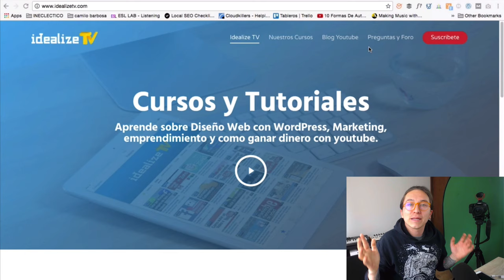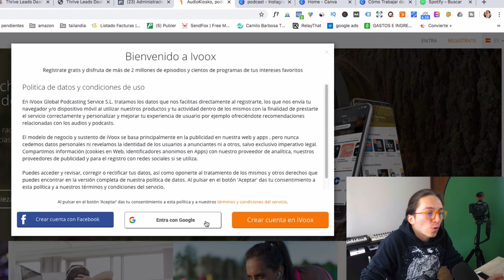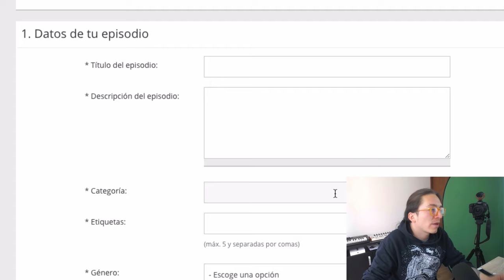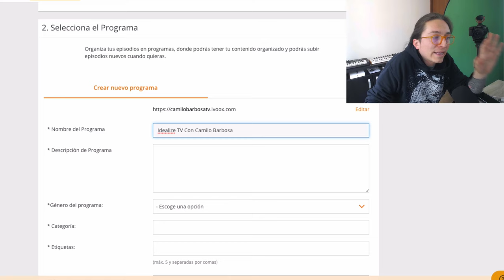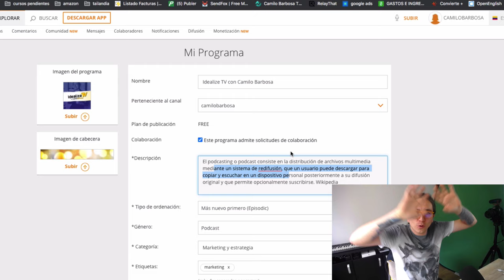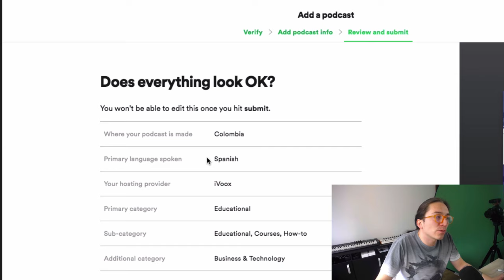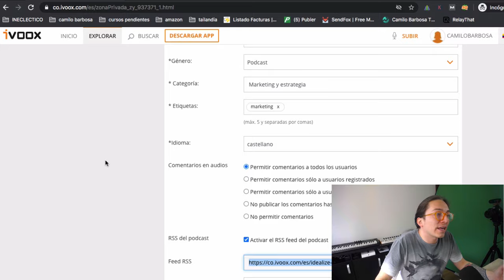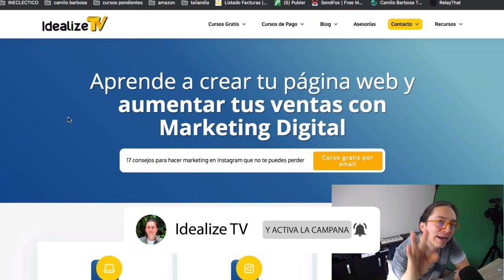Cómo hacer un PODCAST GRATIS en Spotify [paso a paso]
🚀 ¿Quieres aumentar aprender las habilidades más demandadas y mejor pagas del marketing digital? Apúntate a mi curso Talleres accionables

Listos para aprender a crear y subir un podcast en Spotify.

Hoy vamos a ver cómo podemos crear nuestro podcast en linea y subirlos a Spotify para que todo el planeta lo pueda escuchar 24 horas.

Programas recomendados para grabar tu podcast:   Adobe Audition, Nuendo, Sonar, Logic pro, protools

Recuerda exportar tu audio en el formato en MP3 a 320 kb

👋 Aprende conmigo 👇

🚀 ¿Quieres aumentar tus ventas en Facebook, Instagram y Whatsapp? Apúntate a mi curso

🔥 Cursos gratis🔥

🔥 Grupos de Telegram y Whatsapp🔥

Mis redes